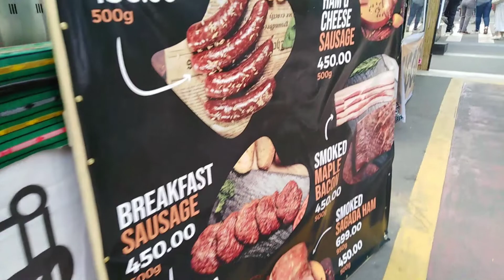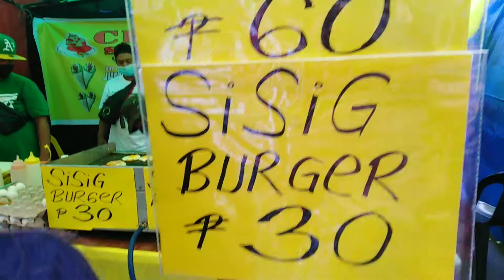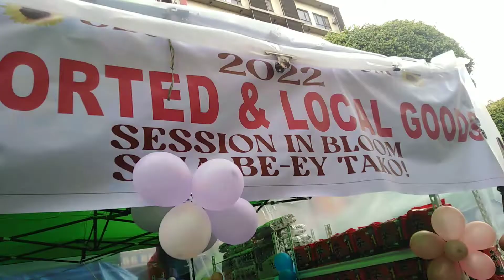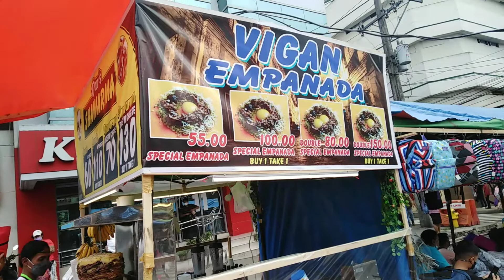BAGUIO CITY | SESSION ROAD IN BLOOM FIRST DAY, PANAGBENGA 2022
'SESSION ROAD IN BLOOM' IS BACK.  THIS TRADITIONAL PANAGBENGA FESTIVAL ACTIVITY WILL RUN FROM MARCH 21-27.

It's fair use no copyright is claimed and to the extend that material may appear to be infringed, I assert that such alleged infringement is permissible under U.S and Philippines copyright law. If you believe material have been used in an  unauthorized manner, please contract the poster.